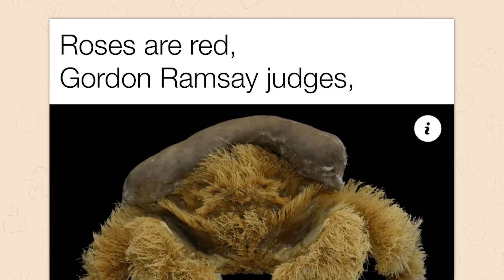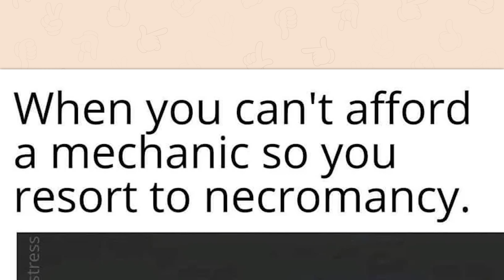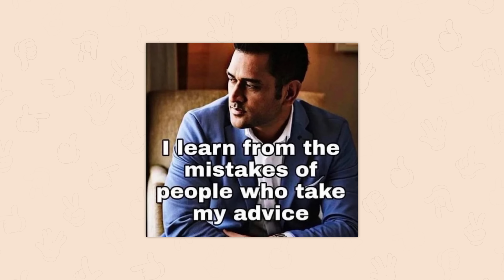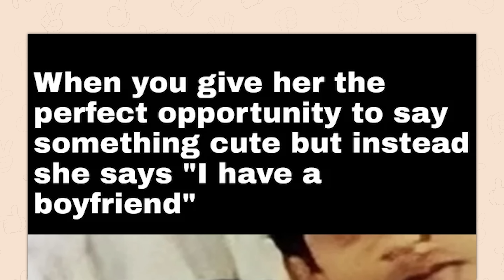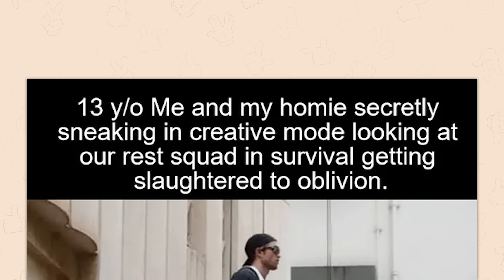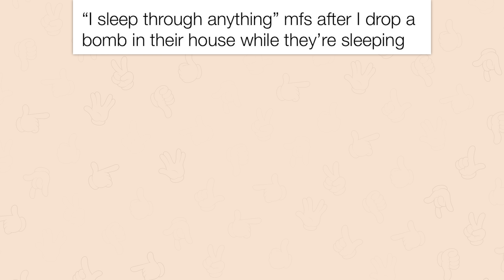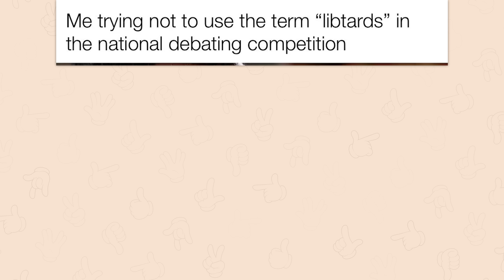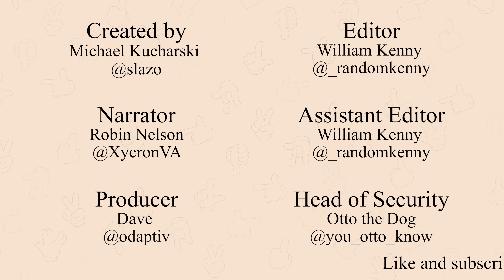r/Dankmemes | SPICY VISION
Top posts from r/Dankmemes on Reddit. Video credits below.